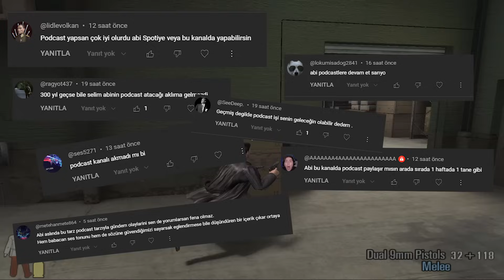KİM LAN BU FENOMEN ???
KİM LAN BU FENOMEN ??? Herkese merhaba ben takla king bu videoda fenomen olgusu ve günümüz tiktok instagram ve youtube fenomen diye adlandırılan bu olgudan bahsettim. Ve kendi çapımda eleştiri yaptım. İyi seyirler :)